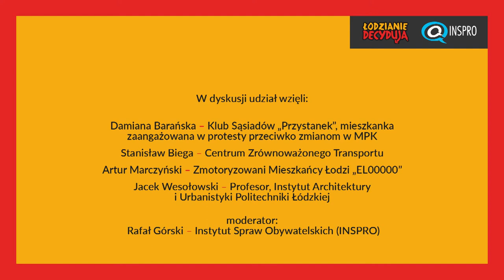Debata ŁodzianieDecydują: Łódź łączy czy dzieli? – debata o reformie komunikacji zbiorowej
20 lutego 2018 r. | siedziba INSPRO | Łódź

W dyskusji udział wziął:
1. Damiana Barańska – Klub Sąsiadów „Przystanek”, mieszkanka zaangażowana w protesty przeciwko zmianom w MPK,
2. Stanisław Biega – Centrum Zrównoważonego Transportu,
3. Artur Marczyński – Zmotoryzowani Mieszkańcy Łodzi „EL00000”,
4. Jacek Wesołowski – Profesor, Instytut Architektury i Urbanistyki Politechniki Łódzkiej